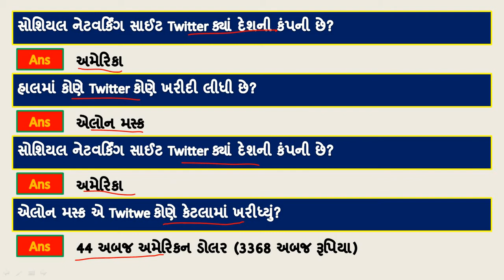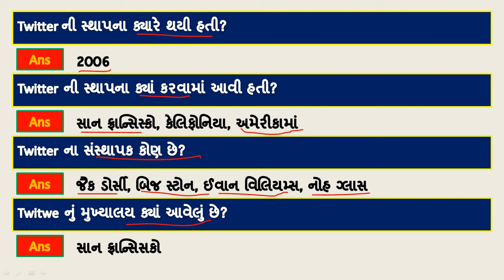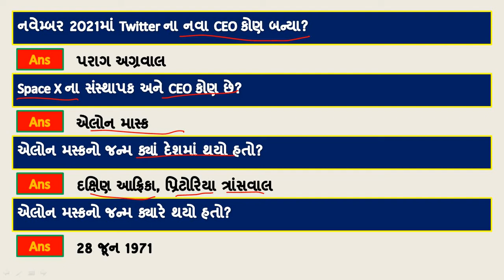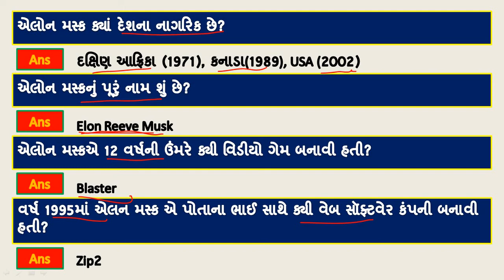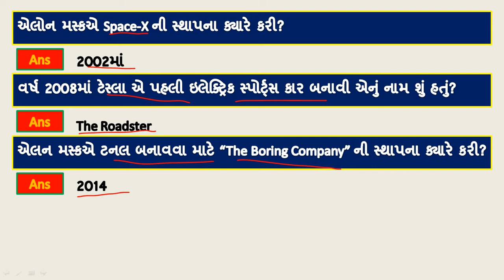Elon Musk Buys Twitter | ટ્વીટર અને એલન મસ્ક | Twitter And Elon Musk In Gujarati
-Twitter Information in Gujarati
-Elon musk Information in Gujarati
-Twitter Gk In Gujarati
-Elon musk Gk in Gujarati
-Twitter Current Affairs in Gujarati
-Elon Musk current affairs in Gujarati
-Twitter Latest Gk In Gujarati
-Twitter Full Information In Gujarati
-Elon musk full information in Gujarati